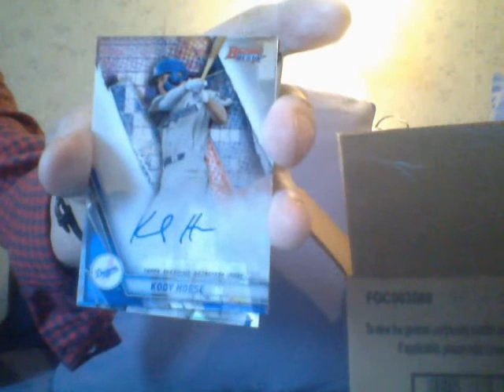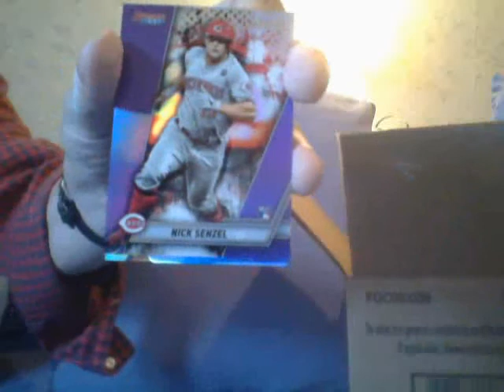Bowmans Best Baseball...No Monster Yet!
Be Patient. LOL